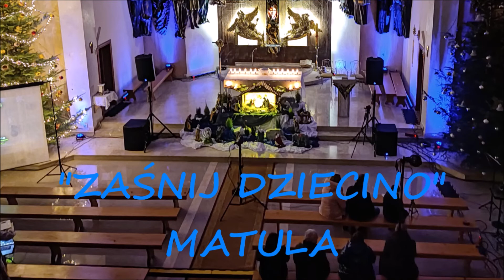Zaśnij Dziecino - Kolędy Polskie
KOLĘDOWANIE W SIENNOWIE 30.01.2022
Zaśnij Dziecino - Matula